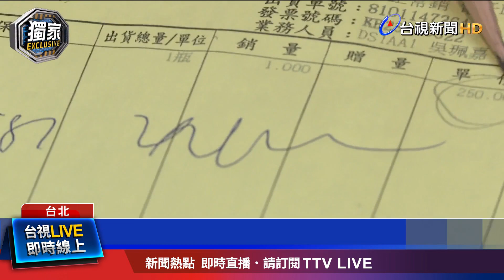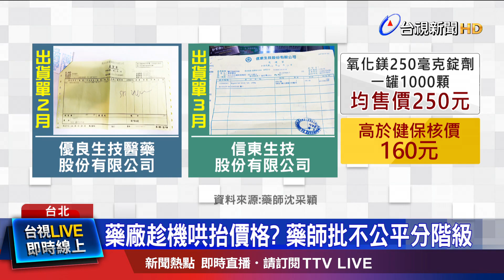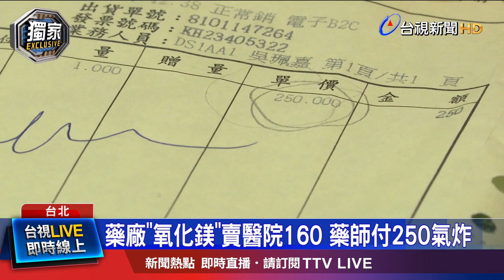指示用藥氧化鎂用 於中和胃酸具軟便效果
來看到我們的獨家報導! 用來緩解胃部不適，也具有軟便效果的指示用藥"氧化鎂"，去年爆發缺貨危機。當時，食藥署核准"優良生技公司"專案製造，一瓶1000顆裝，健保核價是160元，但卻有藥局的藥師收到貨，發現自己買一罐 要付250元，醫院卻只要付 健保核價160元，怒轟不公平。在截稿前，被點名的藥廠 並未回應。健保署也表示，藥廠這樣的行為，已經違法，最嚴重 將取消1年健保給付資格。